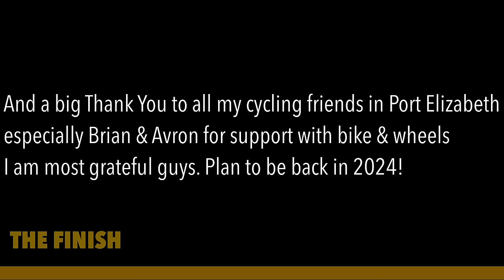Cape Town Cycle Tour 2023 Group 1B Full 4K Video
Full front and Rear Camera Footage with data overlay of the 2023 Cape Town Cycle Tour - Group 1B and my 1B group being merged with the front of group 1C to form a peloton of 400+ riders

Data overlay with power, speed & elevation

Key Video Time Stamps

00:00 Introduction
00:50 Start Pen
07:12 Official Start
16:00 Hospital Bend
25:00 Start of Wynberg Hill
31:00 Descent to Blue Route
44:10 End of Blue Route
51:06 Muizenberg
56:00 Kalk Bay
59:24 FishHoek
1:04:30 SimonsTown and catch of my 1B group by the front of 1C
1:29:30 Smitswinkel Approach and start of climb
1:39:30 Top of Smitswinkel
1:51:30 Start of Descent to Misty Cliffs
2:03:00 Right Turn to Ocean View
2:24:00 Toll Gates before Little Chappies
2:29:00 Start of Main Chapmans Peak Drive
2:36:50 Top of Chapmans Peak
2:47:55 Hout Bay Circle RAB
2:52:00 Start of Descent from Suikerbossie
2:59:00 Camps Bay

Includes footage of all 4 major climbs, Elizabeth Drive, Smitswinkel, Chapmans Peak & Suikerbossie with descents

It was my first Cape Town Cycle Tour and I finished in a time of 3 hours 18 minutes 47 seconds. I placed 182 out of 2059 in age group 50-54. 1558 out of 18112 overall. Group 1B
position 205 out of 336

My Normalised Power was 244W ,IF 0.86, average speed 20.5mph, 1 minute power 385W, 5 minute power 313W

Thank you to my coach Bob Tobin at Matt Bottrill Performance Coaching/CyclePowermeters.com for getting me in the best shape during a long dark Northern Hemisphere winter - those 3 hour simulation rides were brutal but effective!

Photos by ActionPhotoSA.com

Reaching The Sky (long Version) by Alexander Nakarada

Adventure Cinematic Movie by Alex-Productions Music promoted sound.eu/

sound.eu/